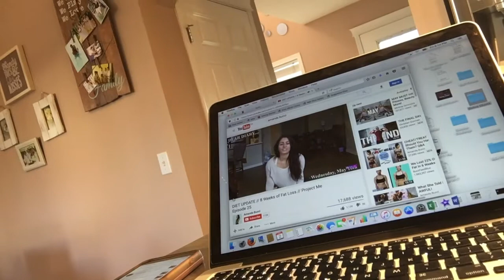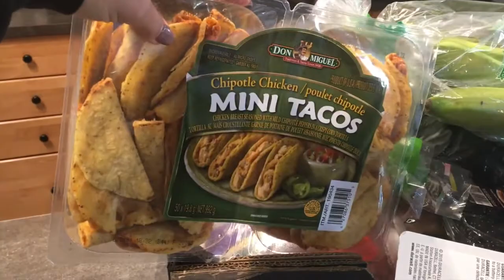Leg Workout | Spend The Day With Me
Thanks so much for tuning in guys, I hope you enjoyed the video!
If you liked it, please give it a thumbs up and subscribe for more, it really benefits my channel and lets me know what you enjoy and want to see more of!

Tea Cuk Fitness Model & Lifestyle Coach
TAYCFITNESS